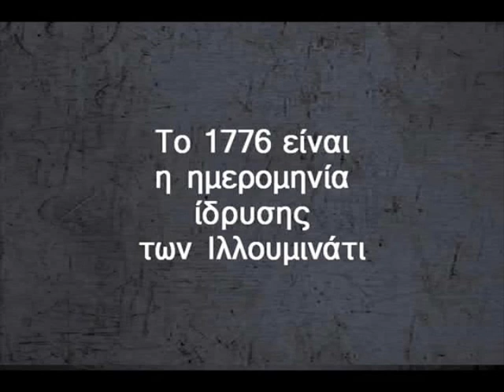Μήνυμα Ιλλουμινάτι - Ελληνική ταινία: Έγκλημα στο Κολωνάκι. -'Έτος ίδρυσης Ιλλουμινάτι 1776.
Μέσα σε ελληνικές ταινίες βρίσκονται πολλές φορές μηνύματα.
Μηνύματα υποσυνείδητα. Μηνύματα με αριθμούς.
Ξέρουν να παίζουν το παιχνίδι γιατί ξέρουν πως είναι γραμμένη η Κ. Διαθήκη.  Δείτε και τα υπόλοιπα βίντεο μας και θα διαπιστώσετε τους ισχυρισμούς μας.